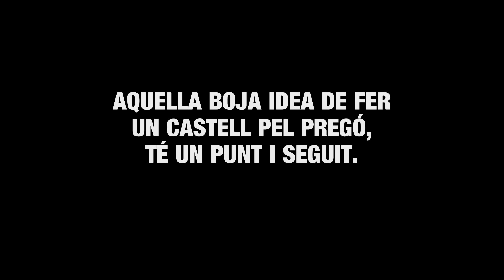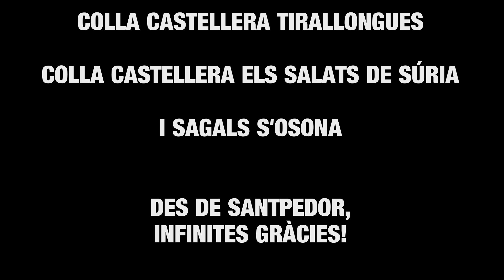Castellers de Santpedor, 1ra Actuació: Pregó Festa Major '13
Recull de moments del camí per aconseguir aquesta fita, fer un Castell pel Pregó de la nostra Festa Major. Un 3de6 descarregat, i Pilar de 4, acompanyat de Pilars de 3. Orgullosos de la gent del nostre poble, costarà oblidar el que vàrem sentir aquell dia a la Plaça Gran!

El projecte continua! Cada cop creixem més, però et necessitem.

Salut i Castells!